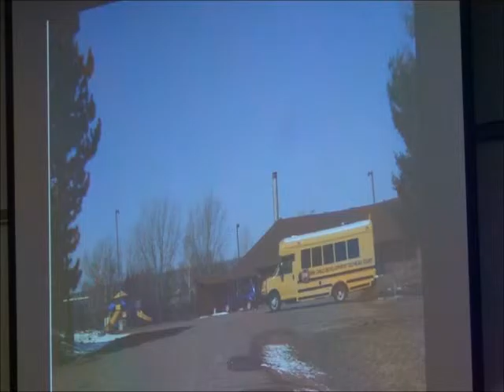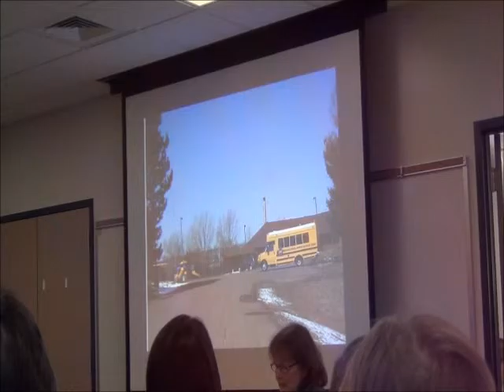l'anse plant diane catherine1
During an April 2015 presentation on biomass at the Portage Lake District Library, Diane Miller and Catherine Andrews talk about the potential health effects from emissions coming from the L'Anse Warden biomass plant in L'Anse, Michigan, and its proximity to a preschool, elementary school and health department.